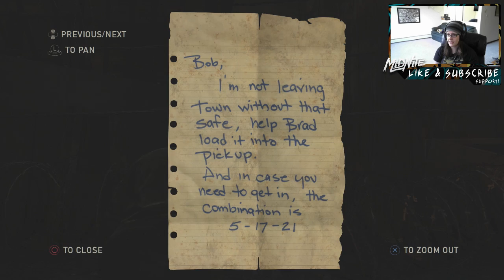The Last of Us Remastered - Part 10 - Bill's Town - Gameplay Walkthrough (PS4)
Really excited to bring you guys my playthrough of "The Last of Us Remastered"
Unfortunately I was unable to render at 1080p due to issues with Sony Vegas. I am working to fix these issues as soon as possible for all future episodes.

v v Discounts & Social Media links below v v